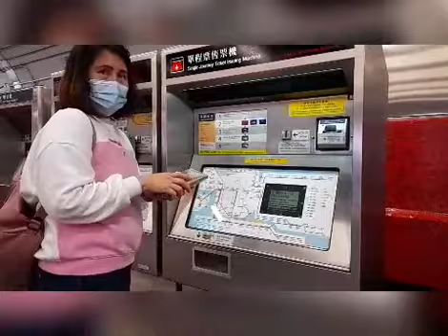shopping in city plaza